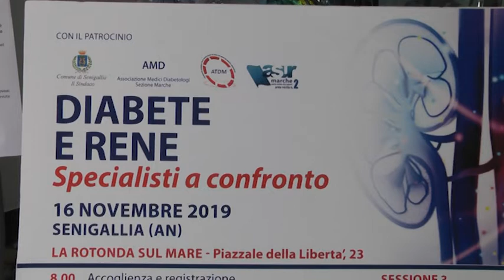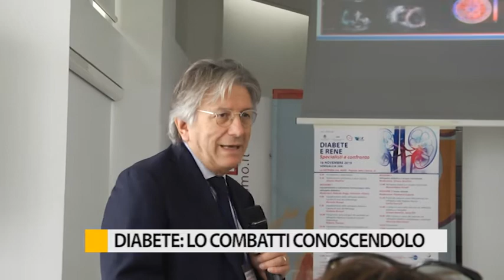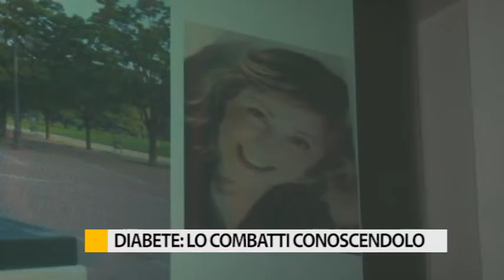Incontro sul diabete e malattia renale cronica. Manfrini: "Lo combatti conoscendolo"